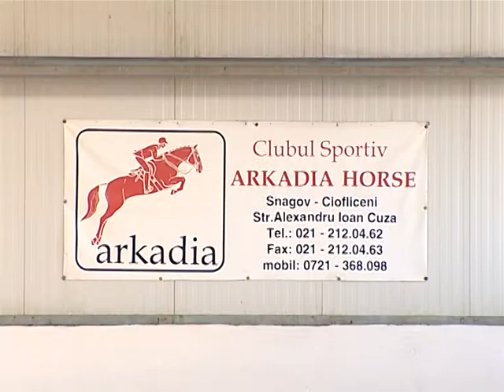Arkadia Horse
Toata lumea pe cai !